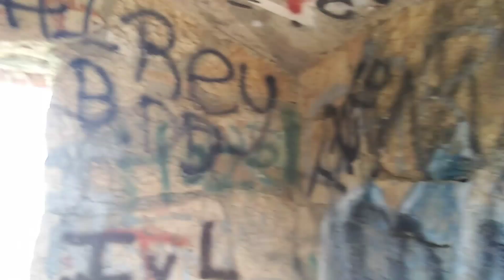Fuerte Caprón | Guánica | PR 🇵🇷